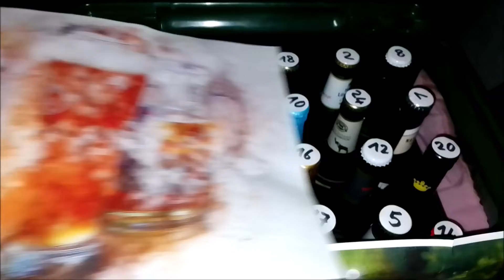Adventskalender: 1. Dezember | Schönbuch Naturtrüb | Kurztest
Der mit meinen Klassenkammeraden aus der Berufsschule zusammengestellte Bieradventskalender bestehend aus 24 x 0,33l-Flaschen ist bis Weihnachten jeden Tag für eine Überraschung gut^^

Thumbnail:
Pixabay License